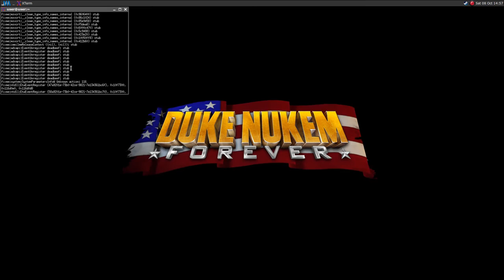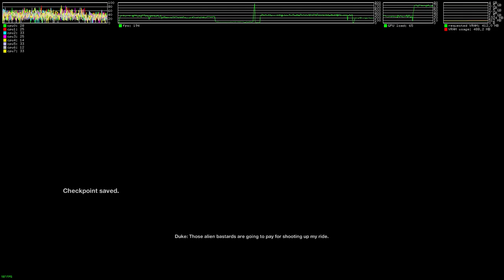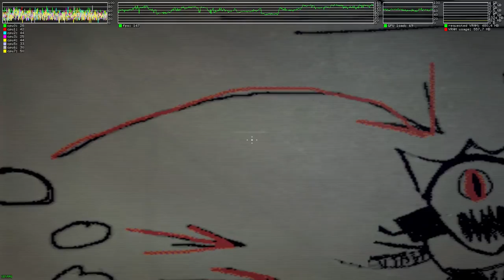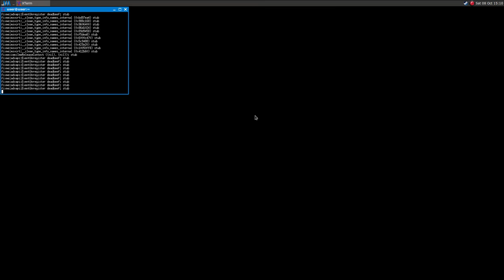Duke Nukem Forever ·· Linux Gameplay with Wine Gallium Nine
Hi!

Here is a short gameplay with this super funny game :)
It runs amazing with Gallium Nine, I'm thinking about making a Let's play with this game because it's just fucking cool !!

Mesa 12.1.0-devel
16GB Ram DDR3-1600 cl9
ASRock Fatal1ty p67 Performance
Shitty HDD